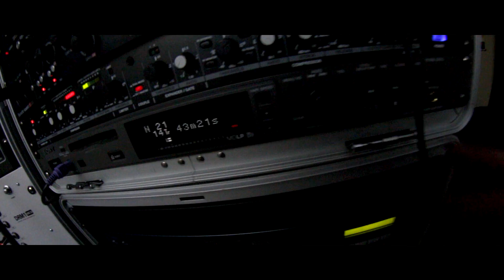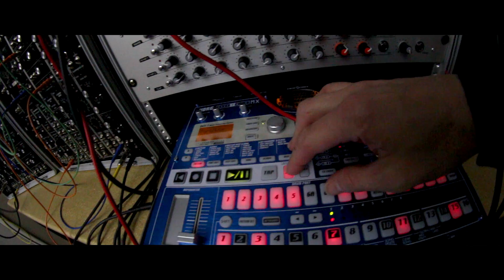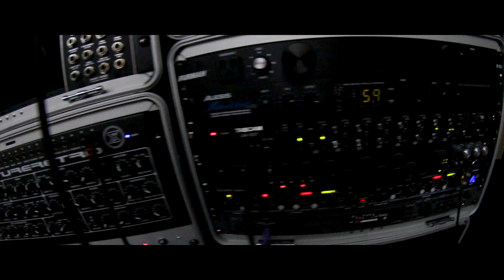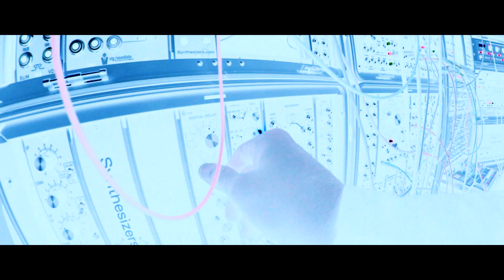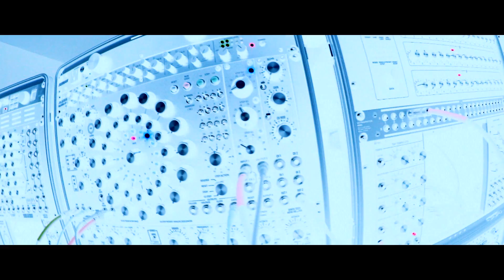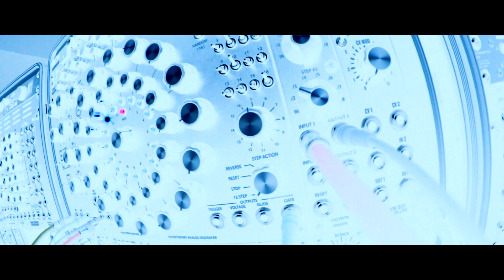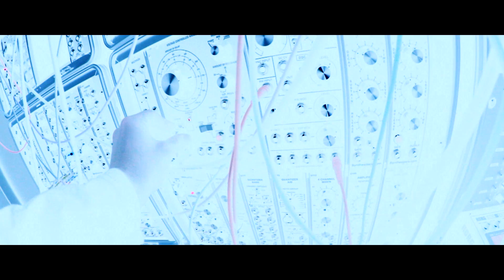Modular Dub Techno II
Perhaps the beginning of a series for me... this piece reminds me of some early Porter Ricks material.